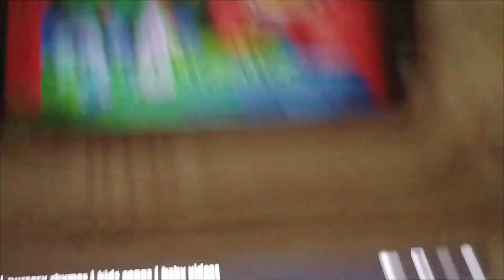Atlantic Horseshoe Crab